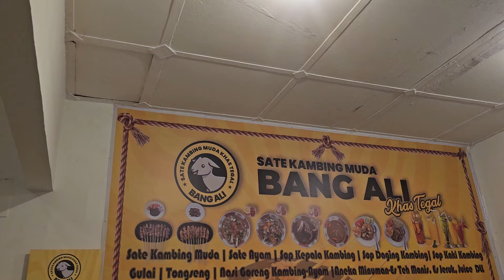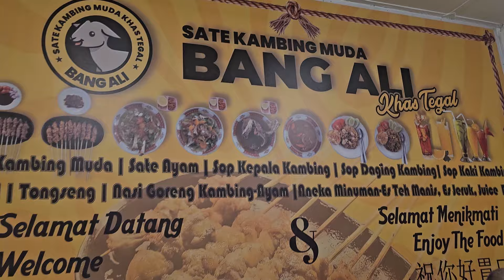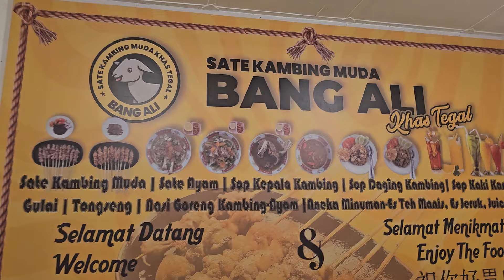LAGU AMOR MIO DI PERSEMBAHAN UNTUK HABIB BAHAR